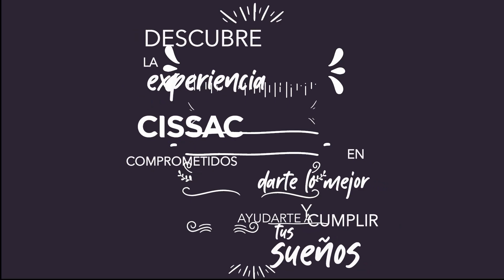Cissac TV Reporteros Evento Piscina Party DPC Breña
Inauguración de piscina y áreas comunes en nuestro proyecto Del Parque Centro Breña.
Nuestro proyecto Del Parque Centro Breña está ubicado en: Jr. Loreto 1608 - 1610, Breña (a una cdra. del distrito de Pueblo Libre) Contamos con departamentos de 2 y 3 dormitorios. Te invitamos a a visitar nuestra web para conocer más de nuestro proyecto sostenible con las mejores áreas comunes y 2,100 m2 de parques y alameda. Y también puedes contactarnos a nuestro Whatsapp al 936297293 para resolver cualquier duda o consulta.

Corporación Inmobiliaria Sudamericana S.A.C. – CISSAC.
Somos una empresa promotora y constructora inmobiliaria. Iniciamos nuestras operaciones en el 2004 creciendo rápidamente y tomando el liderazgo en innovación de concepto, diseño y acabados en cada uno de sus proyectos, que van desde edificios residenciales, condominios de Town House hasta lujosos Centros Empresariales. El resultado, la satisfacción de todos y cada uno de nuestros clientes en la entrega siempre puntual y conforme a lo ofrecido en cada una de nuestras obras.

El servicio al cliente garantiza el fiel cumplimiento de cualquier detalle que pudiese presentarse en la post venta. La experiencia y evolución en cada proyecto ejecutado son la seguridad que Cissac le puede brindar al momento de tomar cualquier decisión de compra de un bien a futuro.

Para consultas sobre nuestros proyectos, escríbenos o llámanos:
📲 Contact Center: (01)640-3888